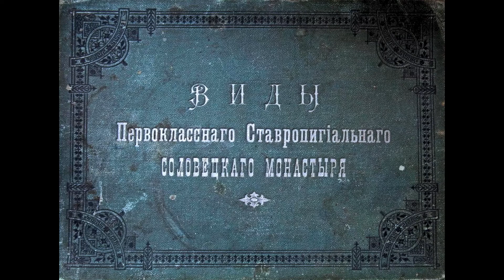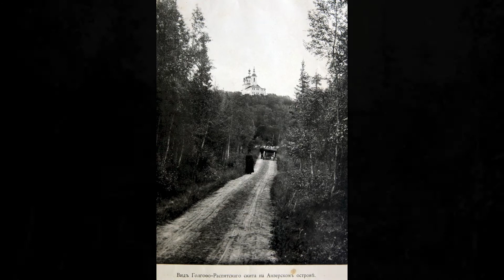Solovetsky Monastery 1900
Виды
Первоклассного ставропигиального
Соловецкий монастырь
1900
Types
First-class stauropegic
Solovetsky Monastery
An album of photographs taken in 1900